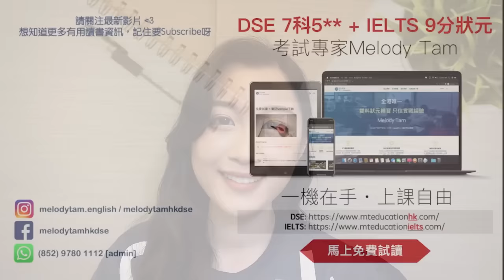7個罵人必備英文！小氣、記仇、做作、厚臉皮、得寸進尺等等的英文怎麼說？| IELTS 9分+DSE 7科5**狀元 | Melody Tam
🌟雅思課程熱賣中 - 第一章節免費試讀！🌟
【已包括上述所有課程的優惠組合】IELTS全方位應試組合：
《英文重生系列：12動詞時態篇》
《英文生詞課程：拔尖補底必備》
【已包括上述所有課程的優惠組合】英文生詞優惠組合：
Melody Tam資歷：
- 17歲時第一次應考雅思 ( IELTS ) 便取得滿分9分成績
- HKDSE 7科5**狀元，包括中英文科均4卷5**，選修科 (Biology, Chemistry, Economics) 分數大幅度拋離5**的最低要求
- 一級榮譽畢業於香港中文大學修讀環球商業學 (Global Business)，總GPA達3.9/4.0，曾獲得多個獎學金及入選院長嘉許名單
- 曾於多家金融機構及投資銀行實習，尚未畢業已獲大型美資投行聘請為全職投資銀行分析師 (Investment Banking Analyst)
Instagram: melodytamhkdse (education) / melodylmtam (personal)
WhatsApp (admin): 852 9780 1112